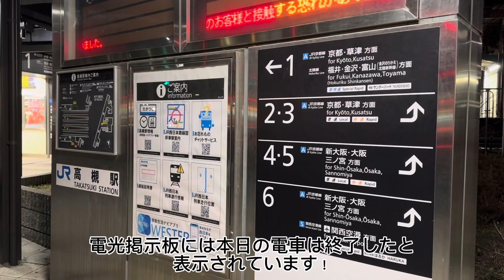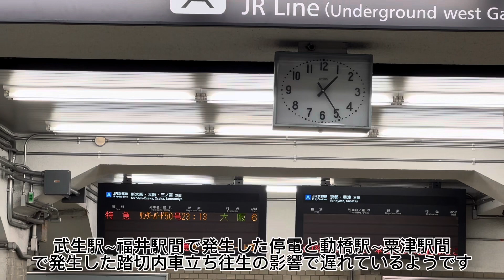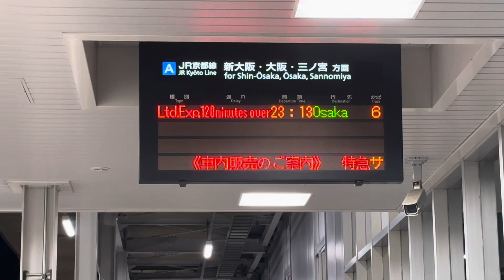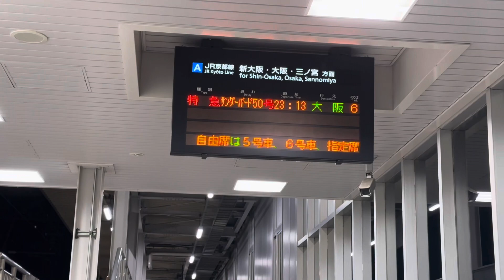【夜行特急】大幅な遅れにより夜行列車と化したサンダーバードがやってきた！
今回は深夜1時半に特急サンダーバードが運転されていると聞き撮影してきました！

武生駅～福井駅間で発生した停電と、動橋駅～粟津駅間で発生した踏切内車立ち往生の影響で2時間以上遅れていました。
大阪到着は2時頃になりそうでした🤯本当に職員の方には感謝ですね🥺